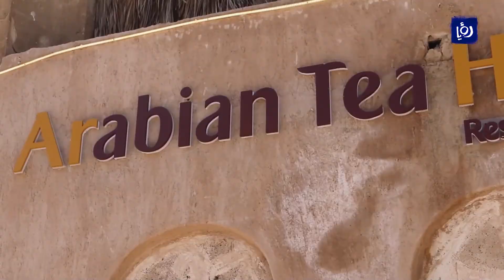النشرة الدولية - 11/5/2022